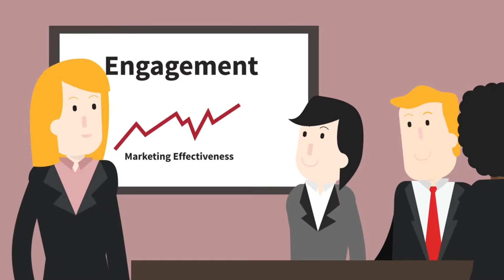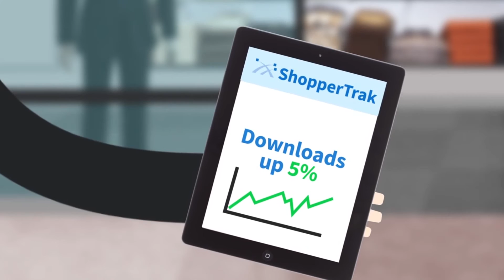Customer Engagement- DE